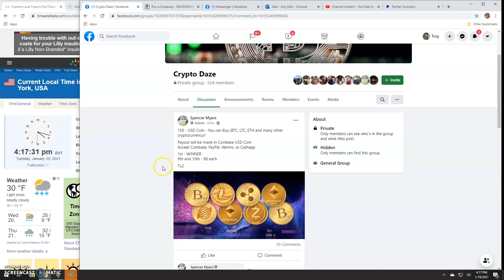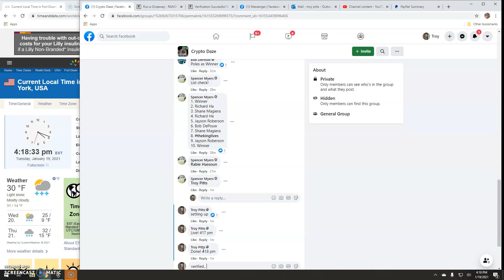bit1 by Spencer